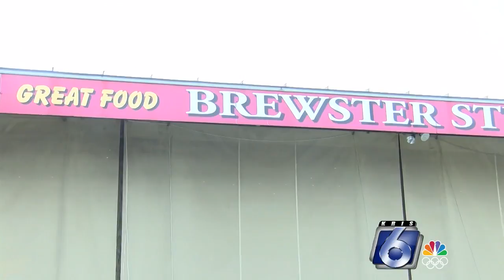Downtown businesses invite superbowl watchers this Sunday